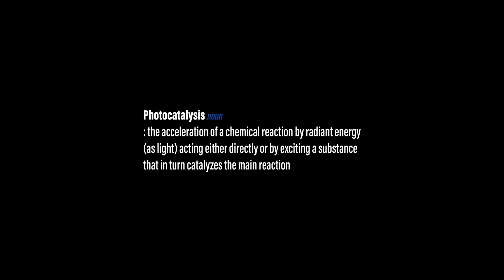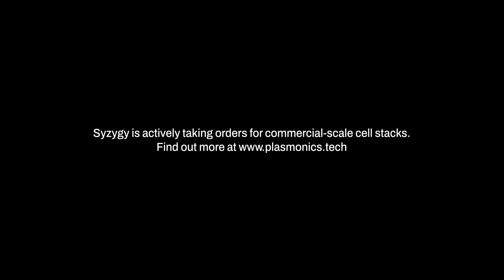Light-Powered Chemistry Set to Decarbonize Chemical Production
When Syzygy Plasmonics switched on its 200 kg/day Rigel™ photoreactor cell in Houston in late 2023, it became the largest ammonia e-cracker in the United States actively producing hydrogen.  With over 3000 hours of testing and optimization in the books, the reactor has reached around 80% energy efficiency and reached more than 98% conversion in a single pass.

Rigel reactor cells are combined in cell stacks to achieve any scale and are ready for order. The current commercial applications are:

+ Ammonia e-Cracking™ for Hydrogen – Cofiring, electricity production, industry
+ GHG e-Reforming for Fuels/Syngas – Sustainable aviation fuel, diesel, methanol, syngas
+ Methane e-Reforming for Hydrogen – Distributed/incremental production, industry